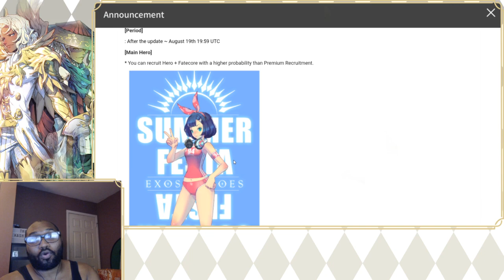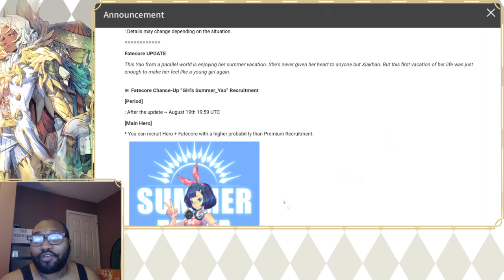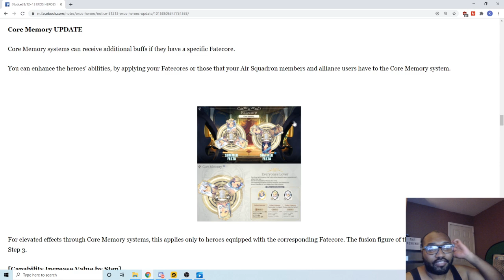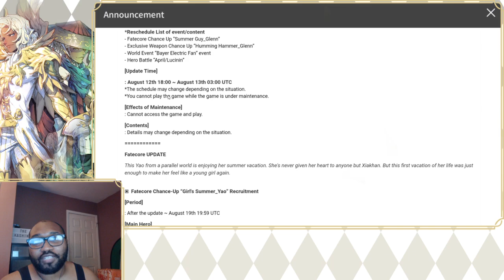ANOTHER UPDATE CHILLLLL!! Yao Is Coming! + Summons - Exos Heroes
CLOTHING
GRAPHICS BY:
DeviousSketcher
INTRO/OUTRO MUSIC:
LAKEY INSPIRED
INTRO BY:
ZEUZ
OUTRO BY:
scFX

00:00 Start
00:59 Patch Notes
08:14 Summons